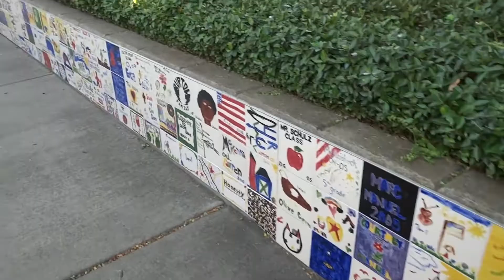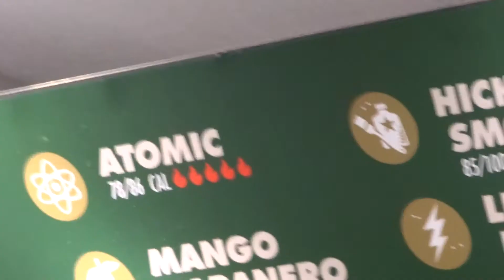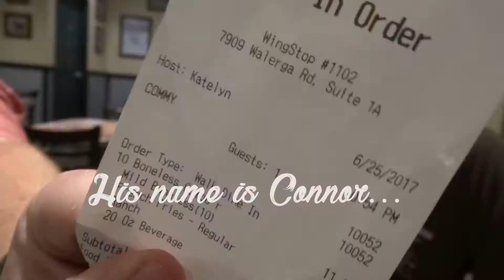"Atomic Hotwings" ~ CDTC Vlog #2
Bike-ride into a chill night with friends and spicy hotwings!